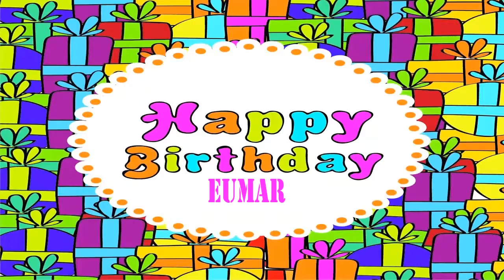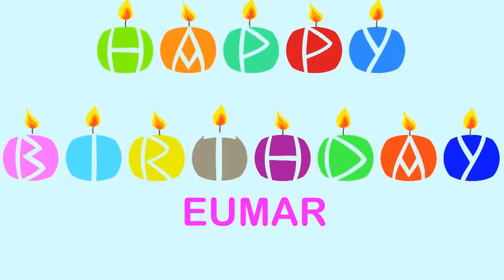Eumar Wishes & Mensajes